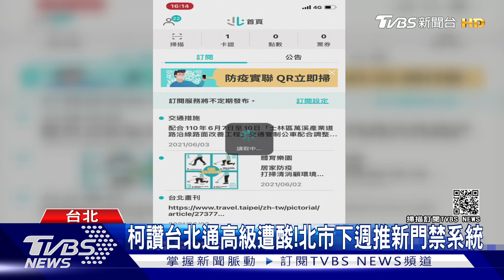獨家 柯讚台北通高級遭酸!北市下週推新門禁系統｜TVBS新聞